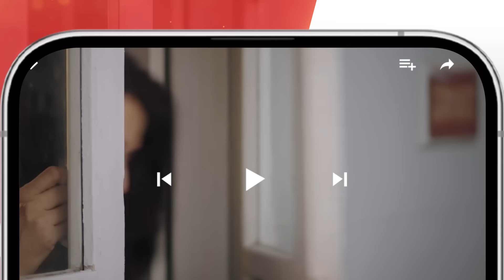Jafaa - Episode 11 Teaser - [ Mawra Hussain & Sehar Khan ] - HUM TV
Experience the unfolding of an extraordinary love story as 'Jafaa' starring Usman Mukhtar and Sehar Khan hits the screens on May 24th. Get ready for an unforgettable journey! 💞✨"😍✨